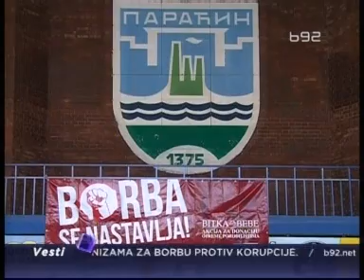Košarkaši u kolicima za porodilišta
Akciji Bitka za porodilišta priključio se i Klub košarkaša u kolicima iz Paraćina. Taj klub je u tom gradu organizovao turnir i okupio klubove iz Paraćina, Beograda i Čačka, Pančeva, Velike Plane, Kragujevca, Niša, Leskovca i Zvornika.

Bavljenje sportom za osobe sa invaliditetom veoma je značajno, a pozivu da pomogne da porodilje i bebe dobiju bolje uslove, odazvao se i Željko Dimitrijević, svetski rekorder u bacanju čunja i osvajač prve zlatne medalje za Srbiju, na Paraolimpijadi u Londonu.

Inicijativu Udruženja osoba sa invaliditetom u Paraćinskom porodilištu dočekali su, kažu, sa nadom da će se pojaviti još onih koji su spremni da se uključe i pomognu da se nabavi sve što je neophodno.

Ko je pobednik turnira, kažu, nije bitno, ali ističu da je dobijena još jedna bitka - ovog puta za porodilište u Paraćinu.